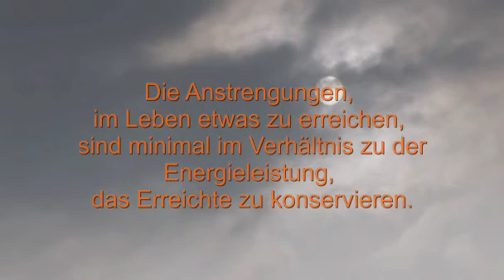Information 2013 08 03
Ab sofort werde ich in unregelmäßigen Abständen über Neuerungen, Erfahrungen und anstehende Veränderungen über diesen Kanal informieren.